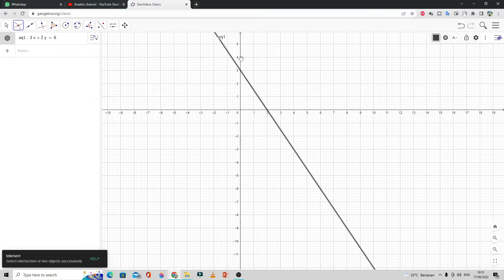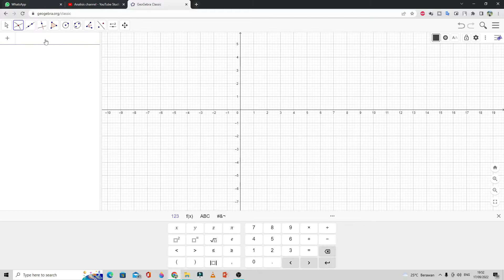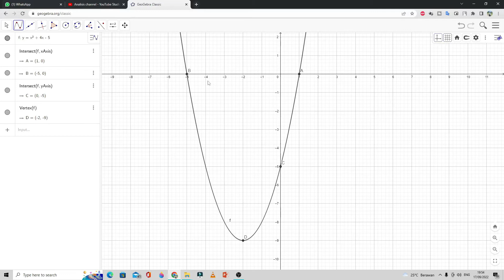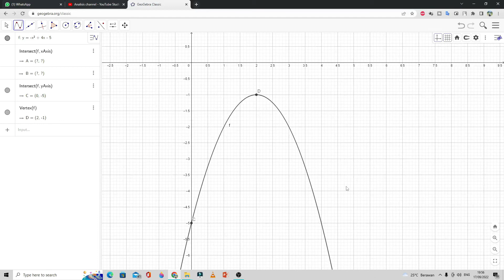Cara Menggunakan Geogebra Classic untuk Menyelesaikan Persamaan Kuadrat dan Persamaan Garis Lurus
Butuh Kalkulator untuk menyelesaikan grafik persamaan kuadrat maupun persamaan linier pake ini